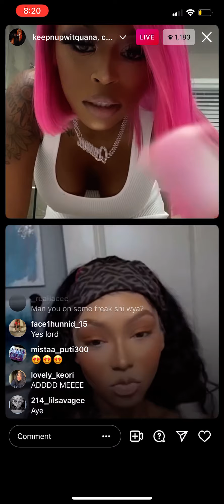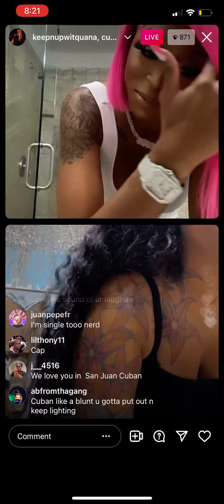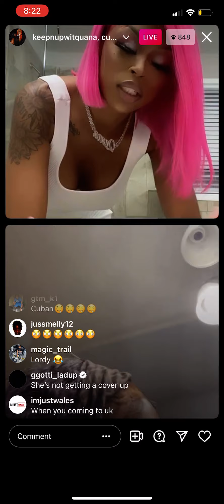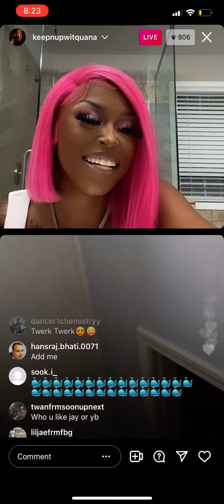Cuban doll on ig live having a hot girl summer